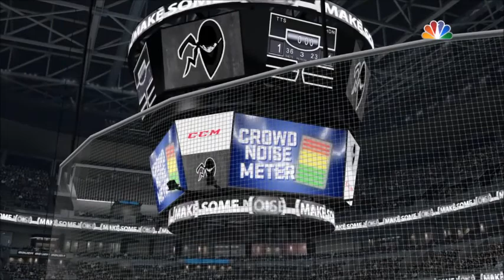NPHA Season 2 | Regular Season | Holden Monarchs @ Titus Bandits 10-2-20